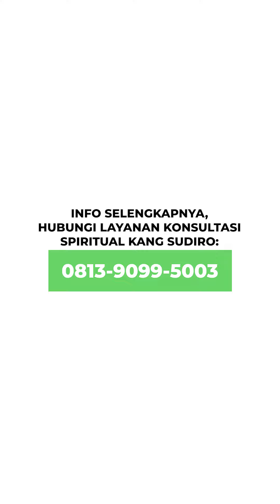3 Tanda Seseorang Memiliki Energi Spiritual Tinggi, Apakah Anda Juga Merasakannya? - KANG SUDIRO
3 Tanda Seseorang Memiliki Energi Spiritual Tinggi, inilah tanda adanya kemampuan spiritual yang terpendam,kemampuan spiritual terpendam,tanda punya kemampuan spiritual,tanda punya bakat spiritual,bakat spiritual terpendam, kang sudiro spiritual,kang sudiro pakar ilmu spiritual,kang sudiro

KONSULTASI & INFO PEMESANAN:
Call Center

PENTING!!